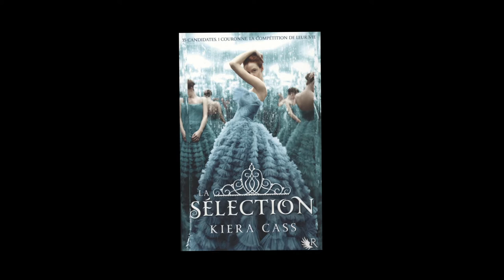Kiera Cass - La sélection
A l'occasion du salon du livre et de la presse jeunesse à Montreuil, édition 2013, Kiera Cass nous présente son livre «  La sélection » aux éditions Robert Laffont.